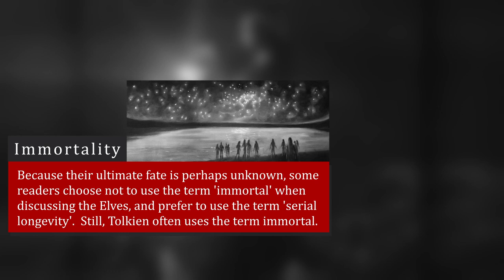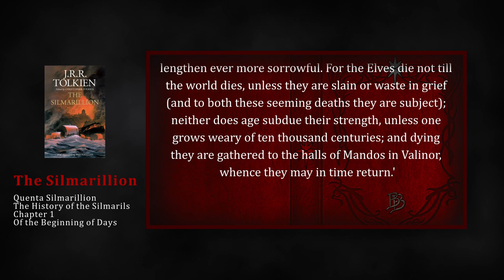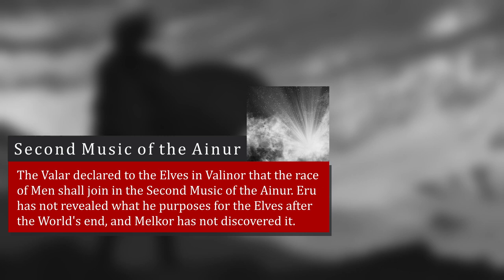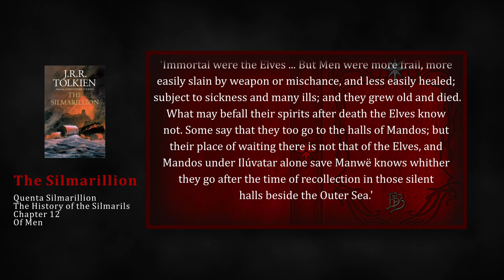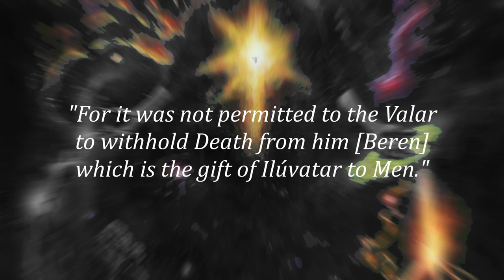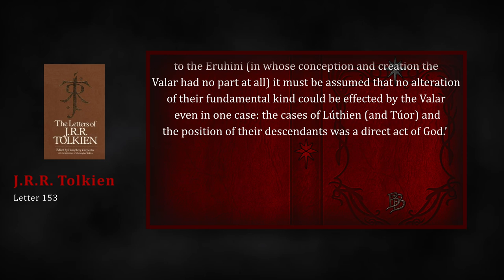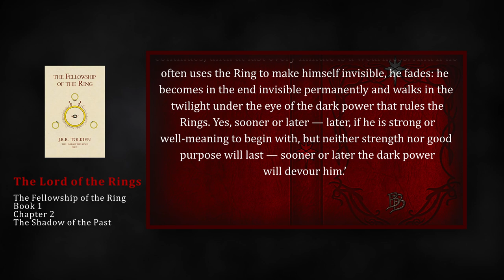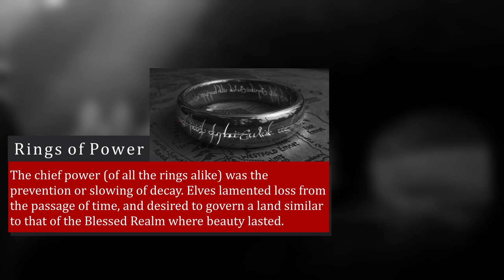Rings of Power | The 'Gift' of Immorality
Rings of Power and Immortality...what is the connection? I discuss Tolkien's Legendarium and the difference between mortality and immortality (not as simple as you'd think!). I hope to explain that the Rings of Power do not grant "immortality" as we know.

► Chapters:
0:00 - Intro
0:45 - Elves and Immortality
2:47 - Men and Mortality
4:45 - Granting Immortally or Mortality
6:17 - The limitations of Sauron and the rings
7:46 - Bilbo, Gollum, and Weariness
8:47 - Elvish Motives
9:45 - Outro

► On-Screen Notes:
Not included

Lúthien Tinúviel - bobgreyvenstein
Ainur Valar - Dietrich-occta
The Music of the Ainur - Dietrich-occta
Maglor - EKukanova
Gollum - FoxInShadow
The One Ring - Glabool
Awakening of the Elves - kuliszu
Aragorn's Gondor - Nequarilj
Ainur - PaulHectorT
Ruins of Doriath - Pete Amachree
Lothlórien - SaMo-art
The Nazgûl - SpartanK42
The One Ring - todd587

► Thumbnail art :
The One Ring - Eugene Chekhov

► Audio:
The following music was used for this media project: